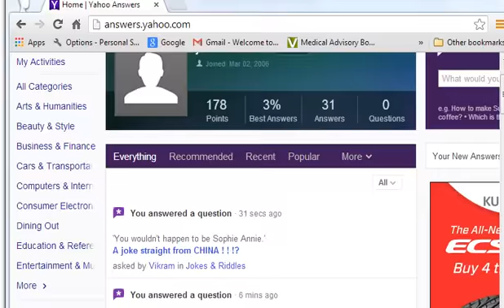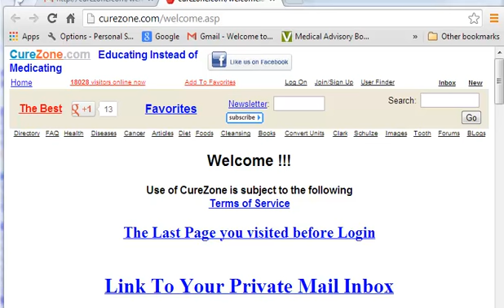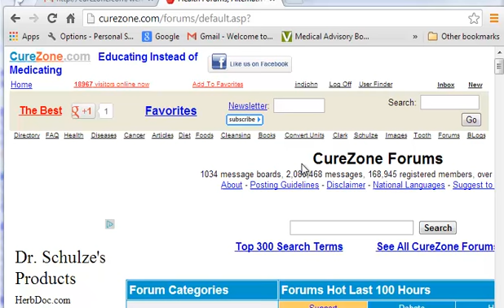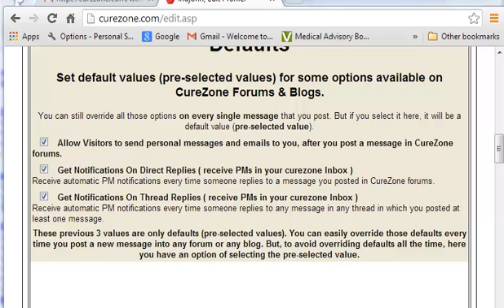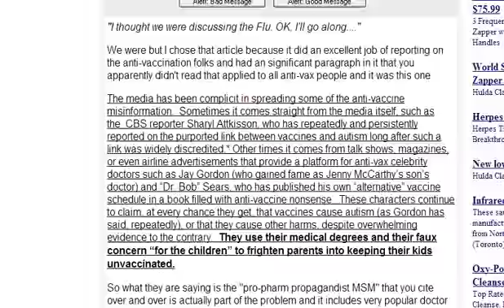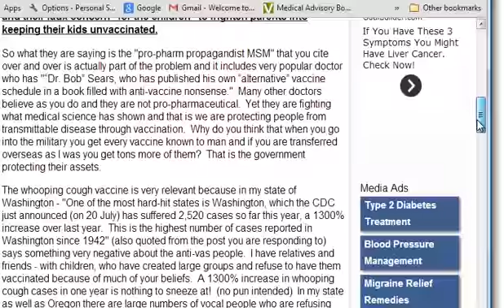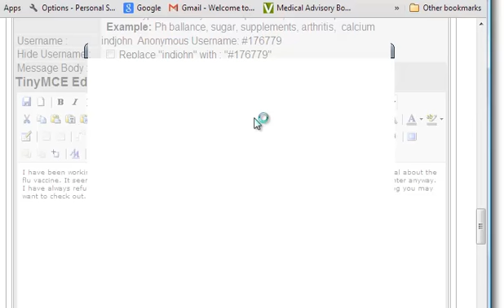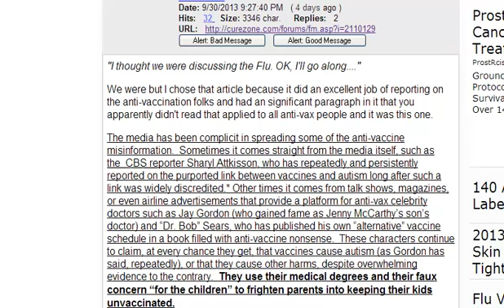challenge1000 part 6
Use forums to make money